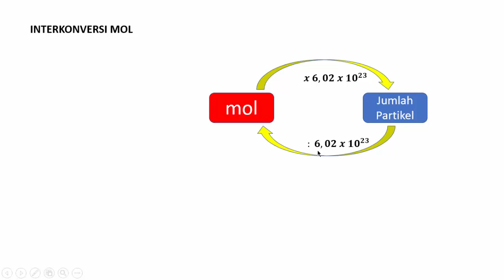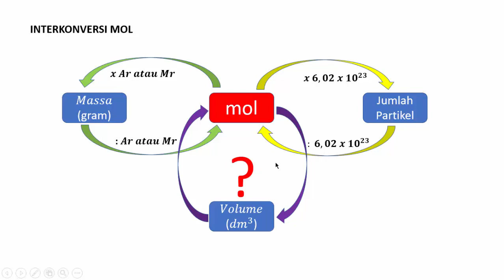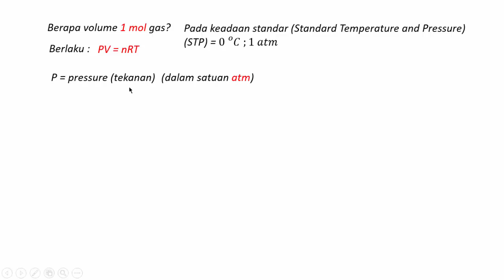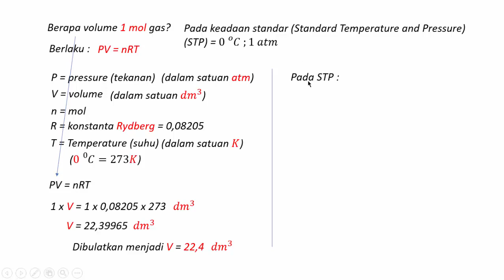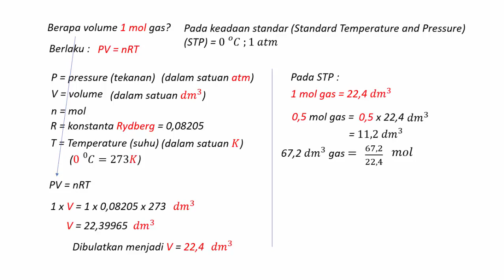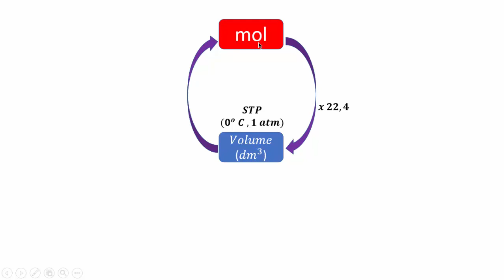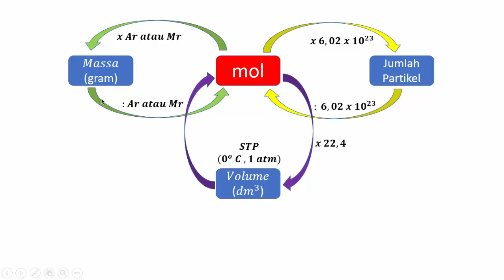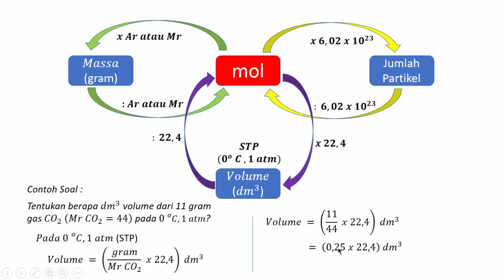Interkonversi Mol-Volume (Konsep Mol Bagian 3)